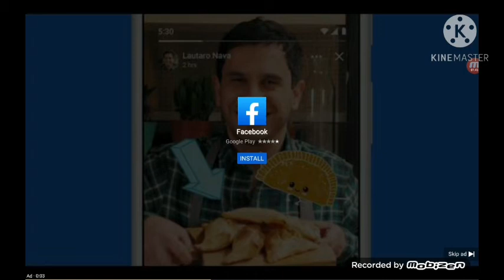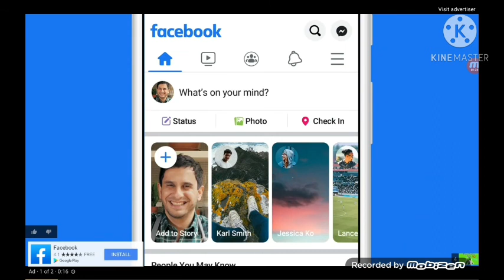dream minecraft manhunt music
dream minecraft manhunt music dream music Playlist dream minecraft manhunt